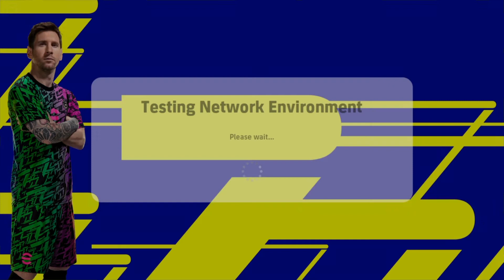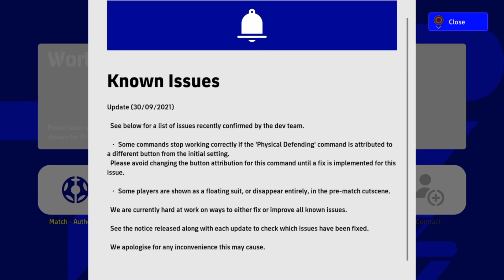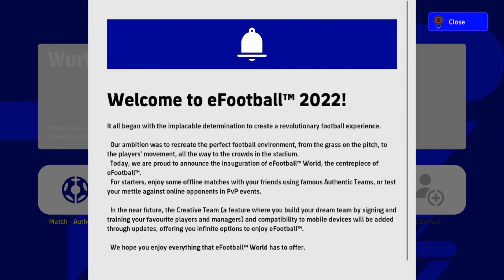efootball 22 First look and review(including full match)